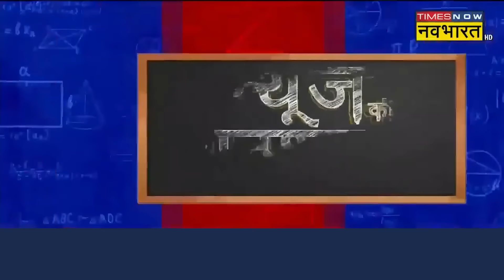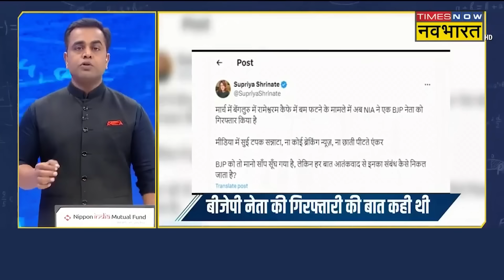News Ki Pathshala।Sushant Sinha: CM Yogi ने किसके लिए बोली उल्टा टांगने वाली बात ? Hindi News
News Ki Pathshala।Sushant Sinha: Loksabha Elections 2024 के मद्देनजर जम्मू-कश्मीर के कठुवा पहुंचे CM Yogi Adityanath विरोधियों पर जमकर बरसे. इस दौरान उन्होंने यूपी की कानून-व्यवस्था का हवाला देते हुए कहा कि आज अगर कोई उत्तर प्रदेश में गुंडागर्दी करता है,तो हम उसे उल्टा लटका देते हैं. अगर कोई नहीं समझता है तो उसे नीचे से मिर्ची का छौंक लगा देते हैं.CM योगी किसके लिए बोलेउल्टा टांगने वाली बात देखिये

 can Search us on YouTube by- NBT, NBT TV Live, Navbharat Times, Times Now, TNN, TNNB, Navbharat TV, Hindi News, Latest news and @timesnownavbharat